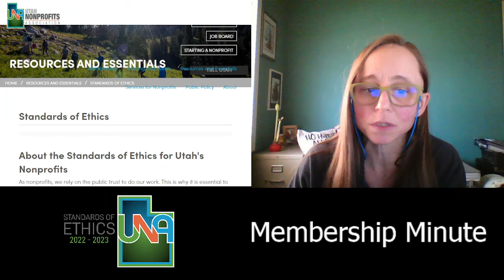UNA Membership Minute: Board of Directors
Hello Everyone, Brandy here from UNA!

Welcome to our monthly Member Minute, where in just 60 seconds I will attempt to take you on a journey through some of the amazing benefits of membership with UNA.

So let’s get that timer going!

How’s your board doing? Do they know what they should be doing? Do they know why? Does everyone know what it means to be a board member? Are they challenged? Not sure how to answer these questions? Your solution?

Membership with UNA! Where nonprofits can:

Empower your board with the UNA Standards of Ethics for nonprofits with 10 areas to self-assess and work on.

Access downloadable job descriptions, board assessments, manuals, and agendas.

Post openings on your board on the UNA Job Board

Take advantage of on-demand training, including Reimaging Your Board, fundraising for boards, and understanding the importance of the relationship between the Executive Director and Board Chair.

Are you looking for more in-depth support and training? Look no further than our Credential in Board Governance (one of nine disciplines in the UNA Credential Program) with two full day training sessions and a one-on-one consultation to dive into specifics for your nonprofit. You will walk away with a roadmap for success and the support needed to implement it.

How do members access these amazing benefits? Sign into Member Central today!

Where can you find Member Central? a one stop shop for all nonprofits in Utah. At the top of our website you will find Member Central, our member’s hub to all UNA benefits.

Thank you for all that you do for our communities, those you serve, the staff you support, and for working to make our world a better place.

And this has been your membership minute.